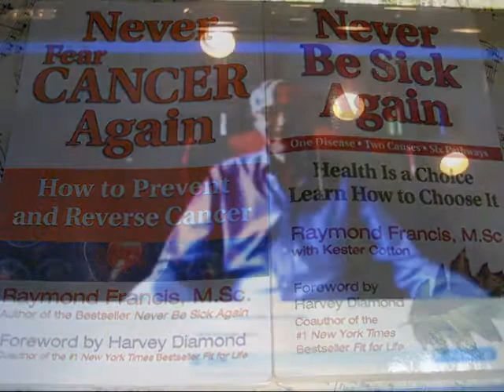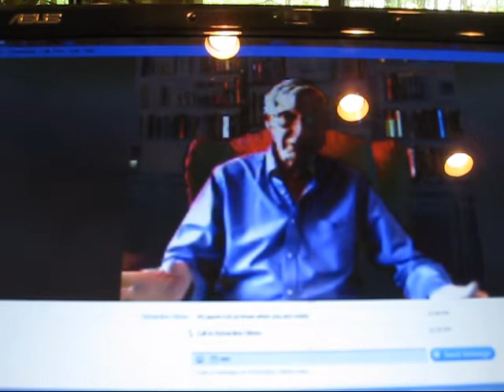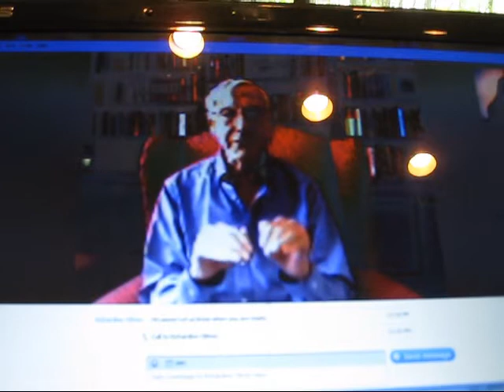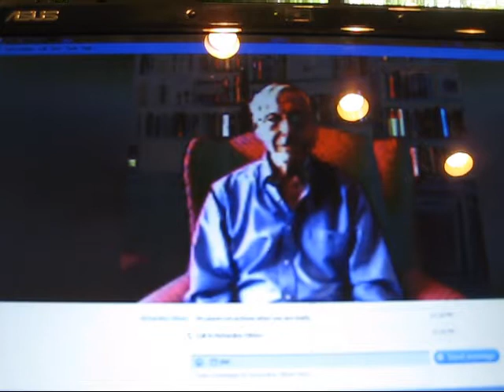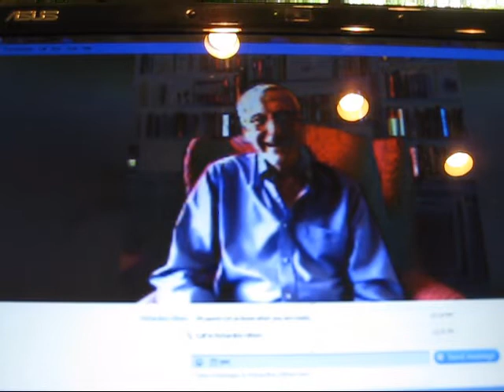We Can End Disease - Raymond Francis Interview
Raymond Francis,an MIT trained chemist, author, health visionary and the founder of The Project to End Disease wants to help people create and preserve health.
He states "more than 3 out of 4 Americans have at least one diagnosable chronic disease. Disease decreases the quality of our life. Who is going to pay for disease? Change the discussion. The discussion should be 'How can we prevent disease?' Most people don't know that you can cure cancer, and once you tell them that, it's a whole new thing."

Raymond Francis, M.Sc. is the author of "Never Be Sick Again,"Never Fear Cancer Again," and "Never Be Fat Again" and is the founder of The Project to End Disease - TPED.org.

Watch or listen to this interview of Raymond Francis, by Lauren Traub Teton
Then check out Twifties are the fun (and healthy!) people around age 50 and up!